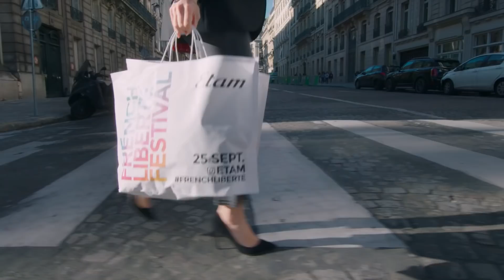День в Париже с Юлией Хлыниной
На канале Vogue Russia могут содержаться упоминания и ссылки на Facebook и Instagram, ресурсы принадлежащие компании Meta, деятельность которой запрещена в РФ. При этом, вся информация и ссылки на Facebook и Instagram размещены до запрета деятельности Meta на территории России. На канале Vogue Russia отсутствуют запрещенные в связи с их содержанием материалы и/или ссылки на такие материалы. Актриса завтракает с топ-моделью Констанс Яблонски, катается на мотоцикле и веселится на показе Etam Live Show.

О РУССКОМ VOGUE
Основанный в 1892 году, журнал Vogue – главный модный журнал в мире. Сегодня он издается в 20 странах и сотрудничает с самыми талантливыми писателями, фотографами и стилистами со всего мира, неизменно являясь важной частью культурной жизни своей страны.